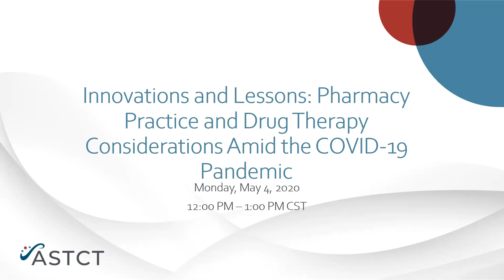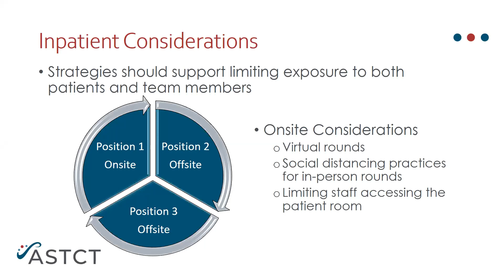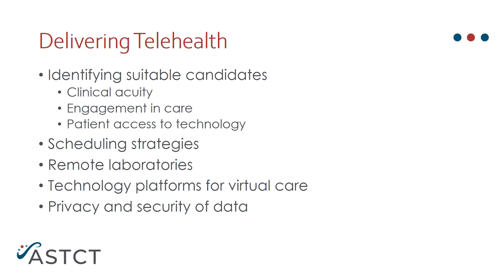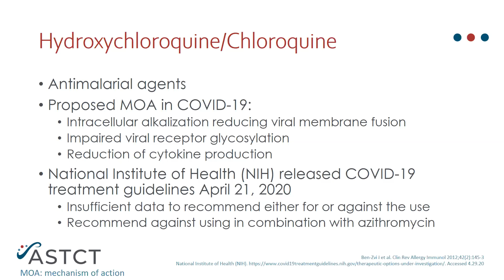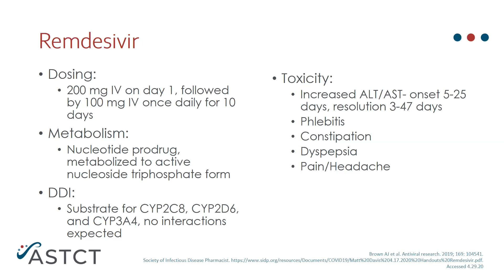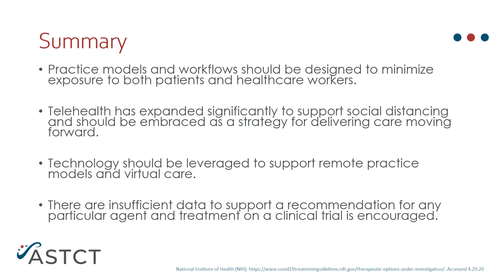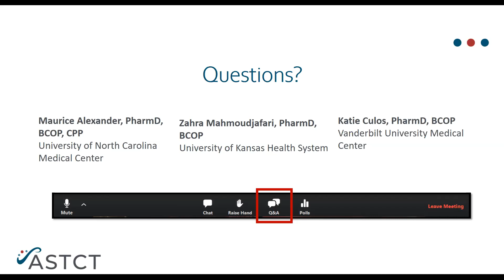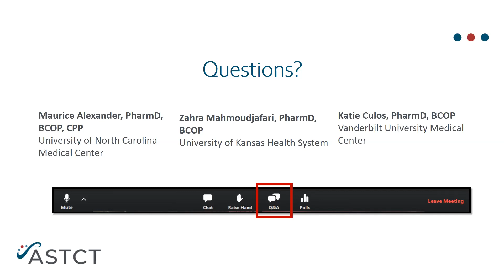Innovations & Lessons: Pharmacy Practice and Drug Therapy Considerations Amid the COVID-19 Pandemic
ASTCT's Pharmacy SIG leaders will review the impact of COVID-19 on BMTSM and CellTherapy clinical care and discuss recommendations related to administrative workflows & drug therapies.